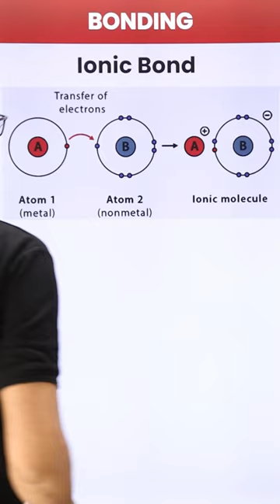What is Ionic Bond? 🙃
👉 Class 11 Chemistry (New Session 2023-24) | Complete CBSE Course | All Chapters Available | Useful for for IIT-JEE/NEET
👉 "Class 11 MCQ Chemistry | Useful for Unit Test & Term Exam 1 | Class 11 Chemistry MCQ 2021 | All Chapters Available

What is an ionic bond easy definition?
What is an ionic bond answer?
What is ionic bond for Class 10?
आयनिक बंधन आसान परिभाषा क्या है?
What is ionic bond with example
What is ionic bond in chemistry
formation of ionic bond with example
explain ionic bond with example
covalent bond
what is the difference between covalent bonds and ionic bonds?
ionic bonds are formed between
covalent bonds are formed between